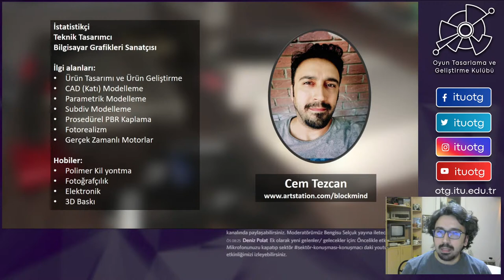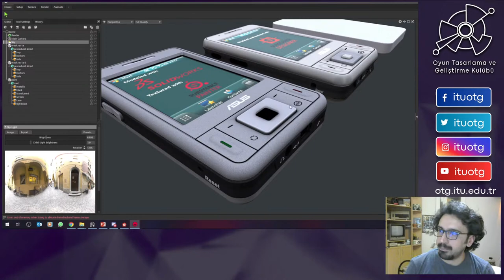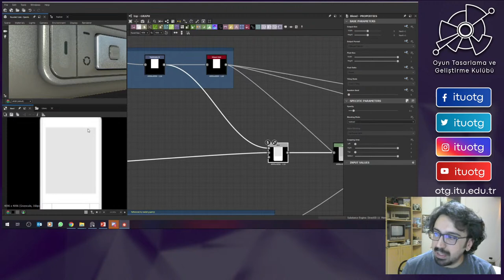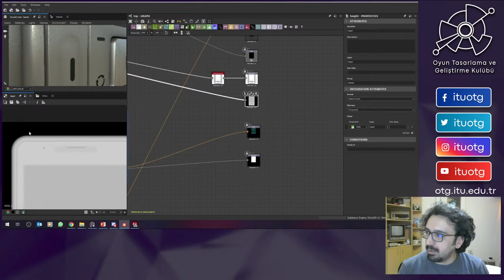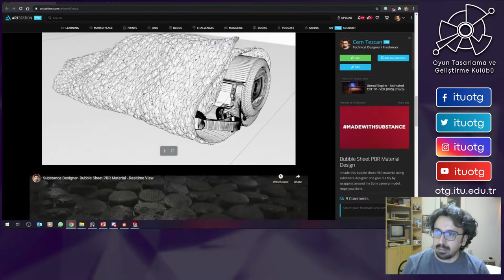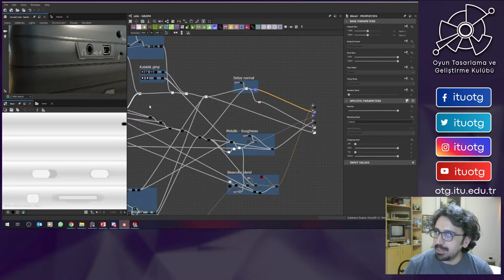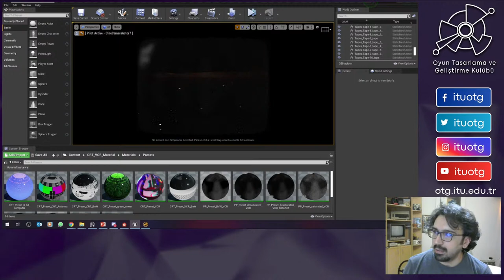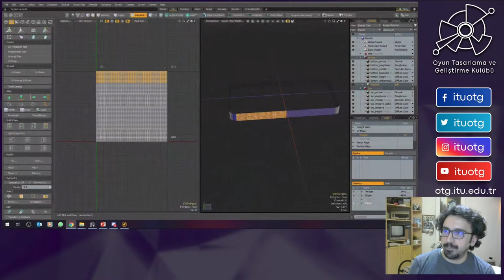Sektör Konuşmaları #8 | Cem Tezcan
Kulübe üye olmak için;